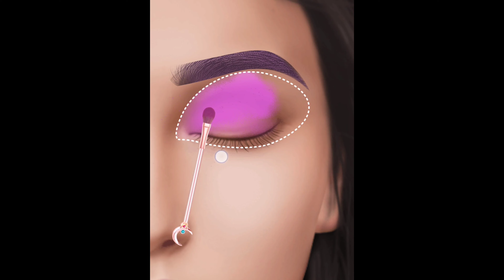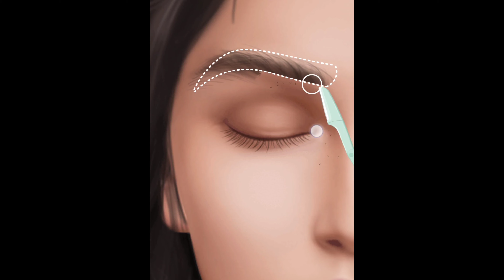I'm invited to a beach party tonight. Can you style a glam look for me? Animation Makeup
Makemenew
Make me new
Make Me New
Make me new makeup look
make me new animation makeup
Animation Makeup Look
Animation cartoon
Asmr viral makeup
Animation Treatment
ASMR Treatment
Asmr animation

ASMRmakeup Hashtags